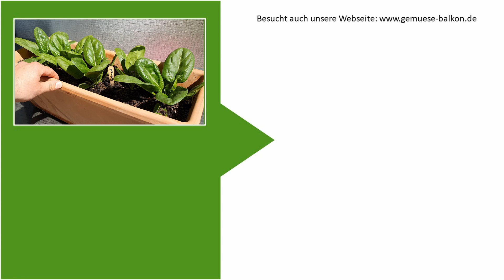Spinat 🍃 auf dem Balkon anbauen: Anzucht und Pflege bis zur Ernte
Spinat ist ein großartiges Gemüse für den Balkon. Er ist pflegeleicht und wächst in wenigen Wochen von der Aussaat bis zur Ernte. Die Pflege ist auch sehr einfach. Auch wenn ihr keinen Garten habt, müsst ihr nicht auf Spinat verzichten. Das Blattgemüse braucht beim Anbau wenig Platz und ist daher sehr gut für den Balkon geeignet. Er kann mit relativ wenig Abstand angebaut werden. Daher eignen sich für den Anbau Balkon-Hochbeete oder auch Blumenkästen. Im Video erfahrt ihr, wie ihr Spinat auf dem Balkon aus Samen anziehen könnt.

===Zubehör ===
Zimmergewächshaus online bestellen
Anzucht- und Kräutererde
Bio Gemüsesamen
Bio Kräutersamen
Bio Gemüseerde
Terracotta Blumentopf
Bio Gemüsedünger
Bio Kräuterdünger
Bokashi Starterset kaufen

===SPENDE===
Wenn ich dir mit diesem oder meinen anderen Videos weiterhelfen konnte, freue ich mich, wenn du mich etwas unterstützt. Damit hilfst du mir, auch künftig hilfreichen Content ohne Schnickschnack zu erstellen. Danke!!!

===Videoabschnitte===
00:00 - Anzucht aus Samen
02:20 - Vereinzeln und pikieren
04:01 - Wachstumsphase und Pflege
04:32 - Zusammenfassung und Abschluss